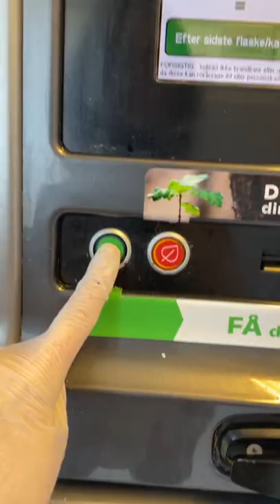Turning pant into wine!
In Denmark, whenever you buy a can or a bottle you pay a small deposit, called pant. You can take the empty bottles and cans back to the shop for recycling, and get the money back. Here I take a whole bunch back and turn them into wine!

My 90 bottles and cans added up to 102,50kr (£11.58). The box of wine cost 109,95kr (£12.43) so I just had to pay 7,45kr (84p)